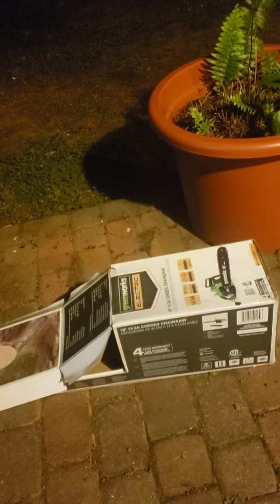on the prowl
wilson wilderness tv